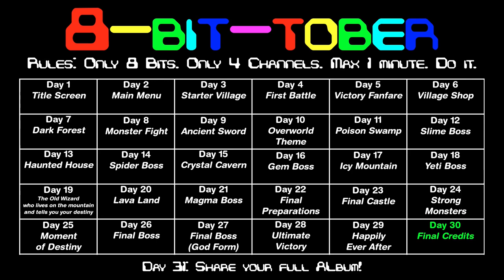8-bit-tober Video Game Music Compilation Album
I completed these songs one day at a time in October 2024! Enjoy!